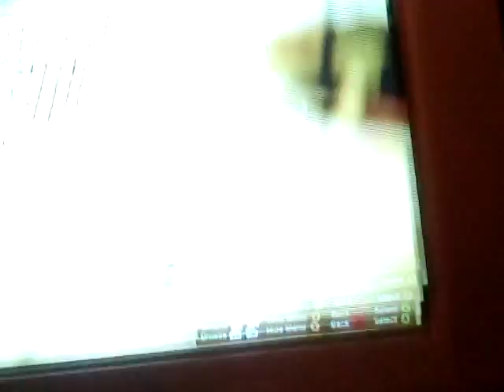GTA v and kick a** review comics